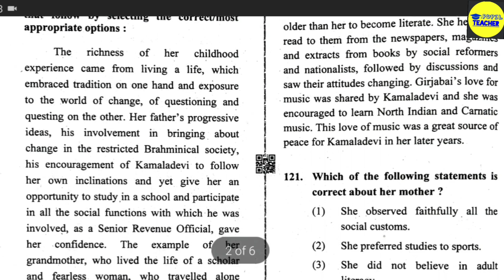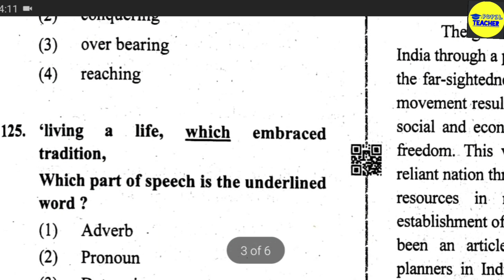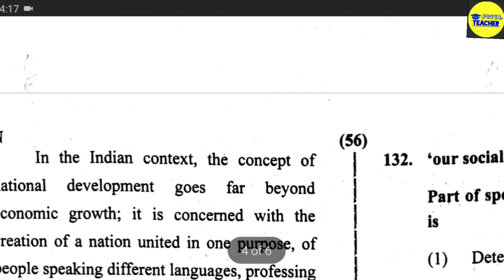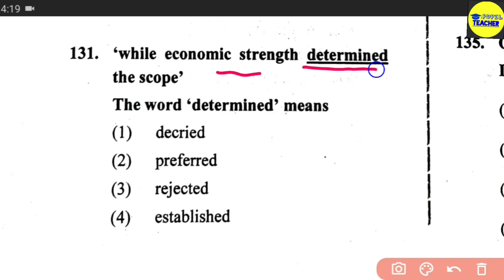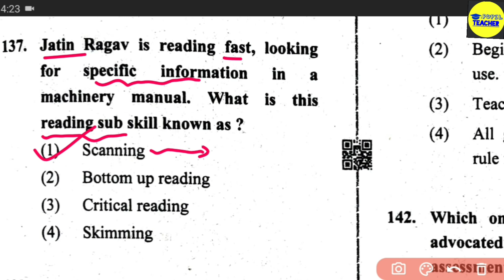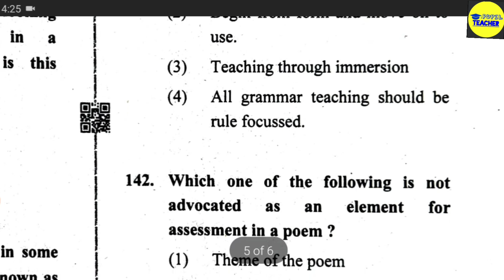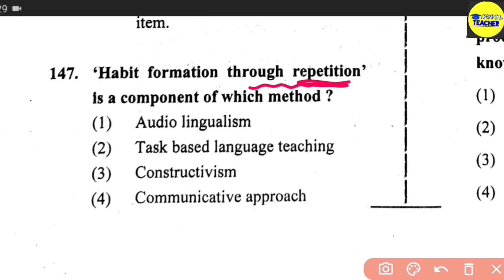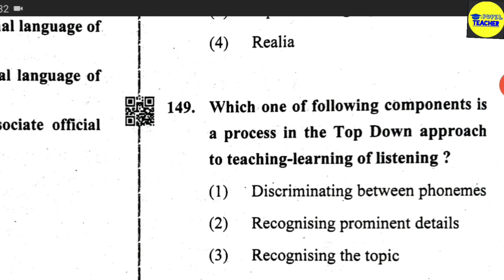CTET 31 Jan Answer key || Paper 2 English (Language 2)